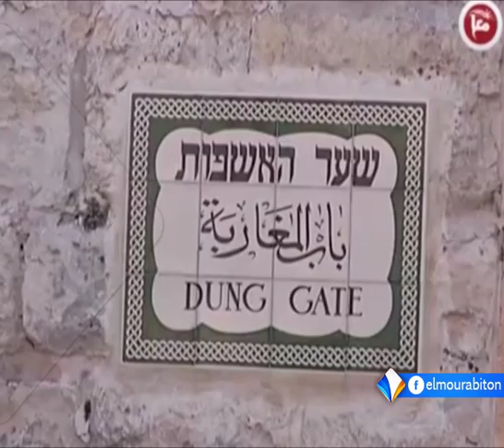ناشطون مغاربيون يسعون لإطلاق حملة دولية تدعو لإرجاع "حارة المغاربة" تقرير محمد فال الشيخ.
أعلن ناشطون بعدد من دول المغرب العربي عن استعدادهم لإطلاق حملة دولية على مواقع التواصل الاجتماعي، تدعو لإرجاع "حارة المغاربة"، التي تعتبر أحد أبرز أحياء مدينة القدس المحتلة.
ويرتقب أن يشارك في الحملة الدولية التي ستنطلق شهر ابريل القادم، ناشطون من موريتانيا، والمغرب، والجزائر، وتونس.
تقرير: محمد فال ولد الشيخ.